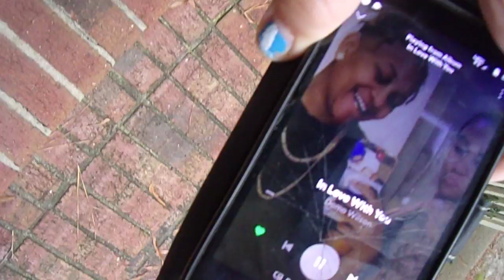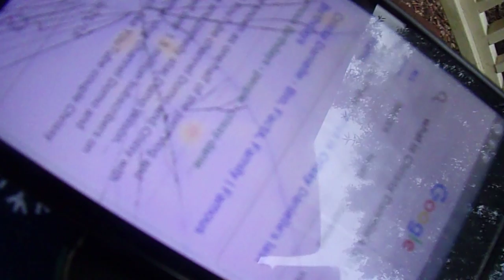STAY SAFE DURING THE HURRICANE (Florence)